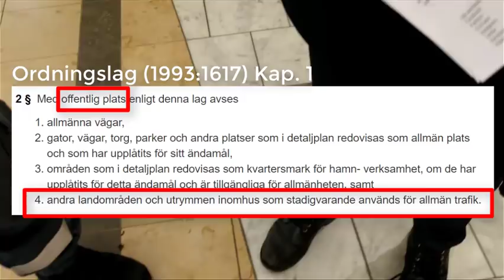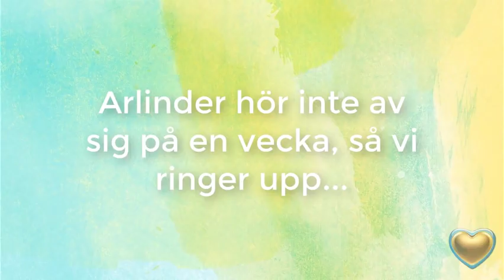Utdelning av flygblad i Hansagallerian, Malmö, slutar med avvisning